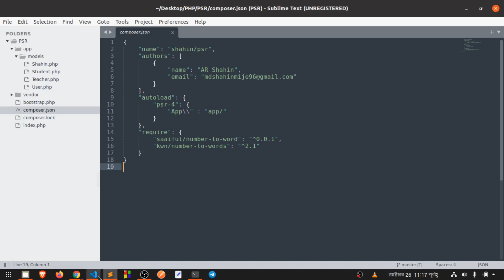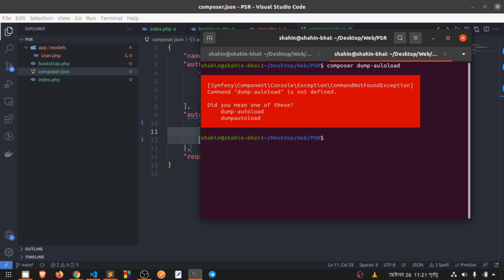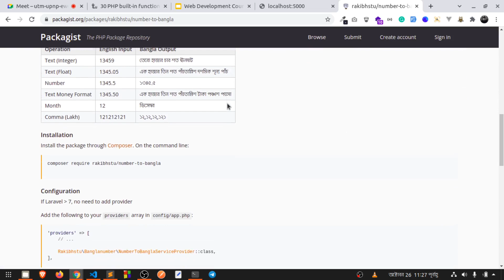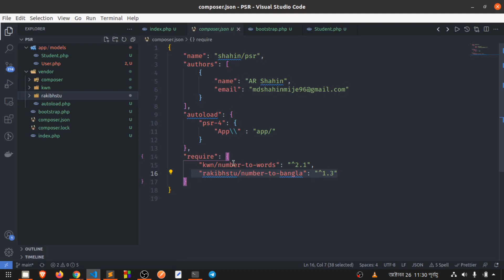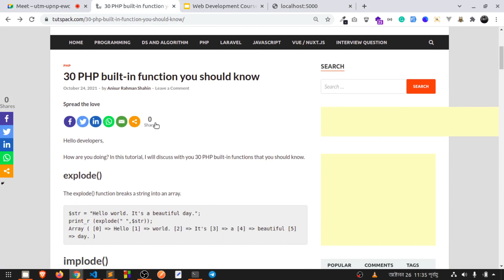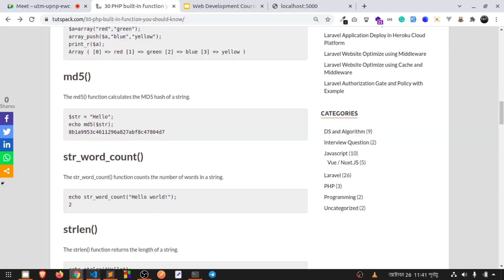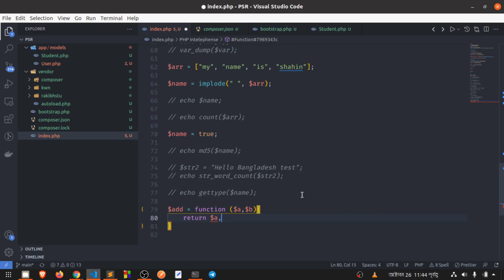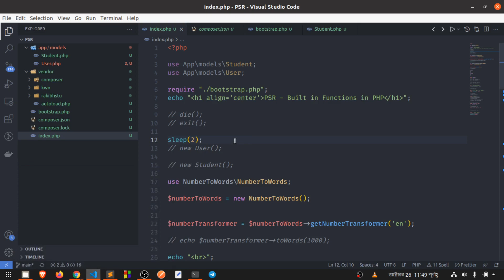Laravel Full Course class 10 | PSR-4 | Composer Autoload | Packagist | Built in Functions